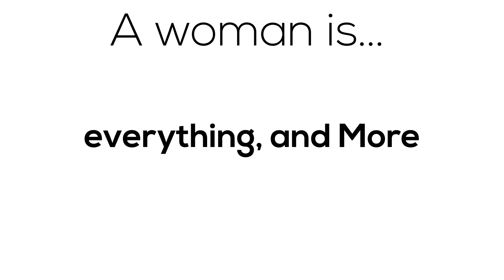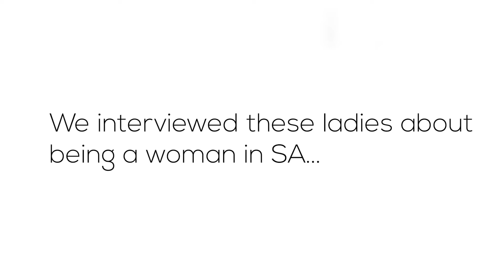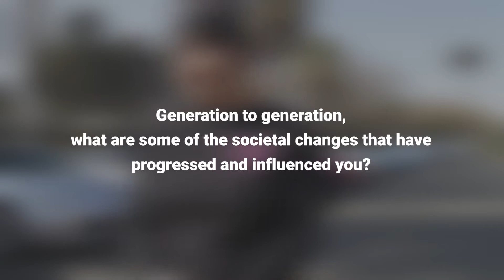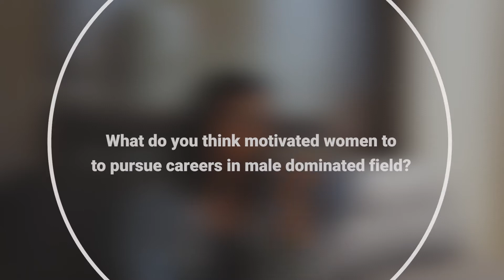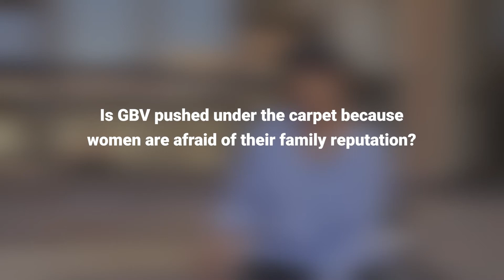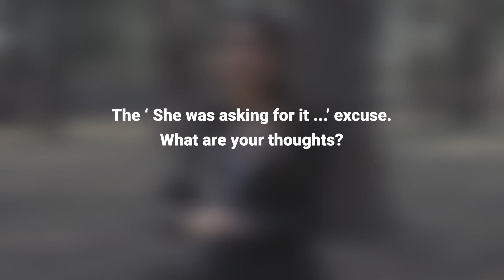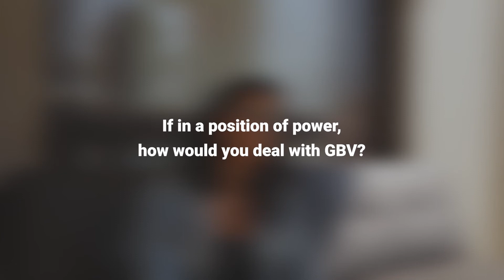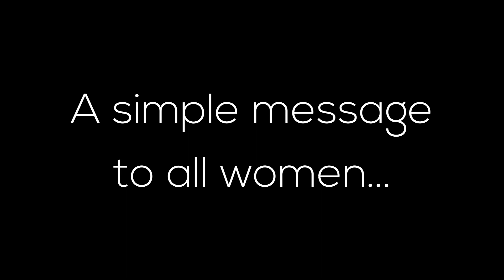A woman is everything and more...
We sat down and asked some serious questions to some remarkable ladies of South Africa. We wanted to know what it is like for women in South Africa, some of the good and how to deal with the bad.

Thank you to all our amazing women for contributing to not only our video but to our country as well.

Remember, Empowered women, Empower women...

MUSIC CREDIT because we aren't about that un-credited life:
SUMMER POP INSTRUMENTAL _ Emotional POP BEAT _ FREE Type Pop Beat (East Sound - Infinity Stars)
Acoustic Guitar & Piano Beat 'Hope' _ Free Beat _ Inspiring Rap Instrumental 2020